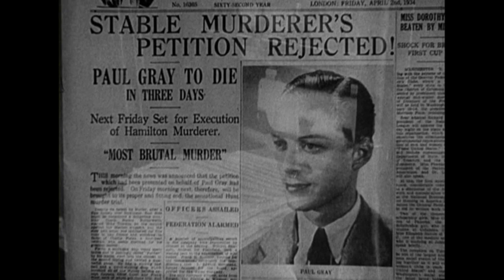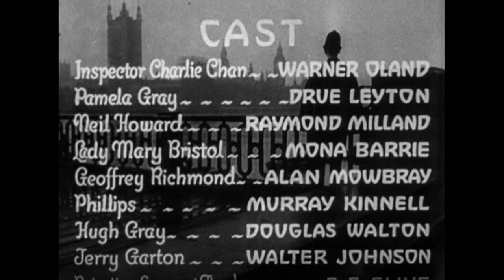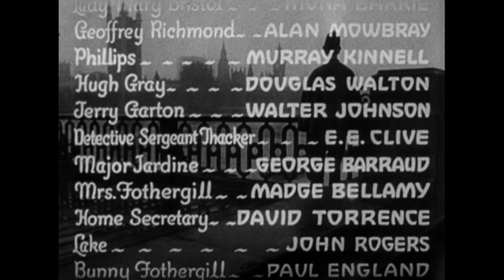Charlie Chan in London 1934 HD | Crime Drama Mystery | With Warner Oland, Drue Leyton, Ray Milland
Charlie visits a wealthy country home in England. Suspects in the murder range from a housekeeper, to a stableman, to a lawyer.

Charlie Chan in London is a 1934 American mystery film directed by Eugene Forde. The film stars Warner Oland as Charlie Chan. This is the sixth film produced by Fox with Warner Oland as the detective, and the second not to be lost, after The Black Camel (1931).

Robert Altman's film Gosford Park, set in 1932, features a (fictional) character who produces the Chan films for Fox and claims to be in England doing research for Charlie Chan in London.

Plot

A young English man is convicted of the murder of one Captain Hamilton of the Royal Air Force and sentenced to hang, His sister and her fiancé, convinced of his innocence, ask visiting detective Charlie Chan to investigate and find the real murderer. In order to solve the mystery, Chan must visit a lavish English country manor house, where the suspects vary from the housekeeper to a lawyer. Events soon indicate that the murderer is still actively trying to avoid capture, but Charlie Chan must set a trap to reveal the criminal's identity. He turns out to be Paul Frank, a spy masquerading under the name Geoffrey Richmond, who had murdered Captain Hamilton to steal plans of a military invention Hamilton had made.

Cast

Warner Oland as Charlie Chan
Drue Leyton as Pamela Gray
Ray Milland as Neil Howard (as Raymond Milland)
Mona Barrie as Lady Mary Bristol
Douglas Walton as Paul Gray
Alan Mowbray as Paul Frank, alias Geoffrey Richmond
George Barraud as Maj. Jardine
Paul England as Bunny Fothergill
Madge Bellamy as Becky Fothergill
Walter Johnson as Jerry Garton
Murray Kinnell as Captain Seton (alias Phillips, the butler)
E. E. Clive as Detective Sergeant Thacker
Elsa Buchanan as Alice Perkins (maid)
Reginald Sheffield as Flight Commander King
Perry Ivins as Assistant Home Secretary Kemp
John Rogers as Lake (chief groom)
C. Montague Shaw as Doctor
David Torrence as Home Secretary Sir Lionel Bashford
Claude King as RAF aerodrome commander
Arthur Clayton as Warden